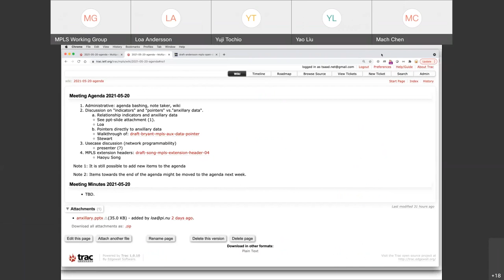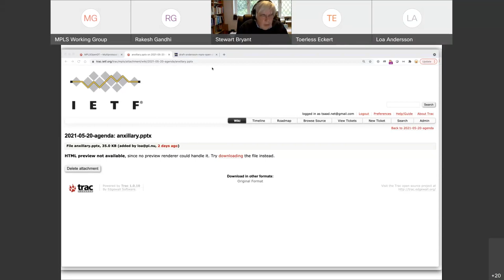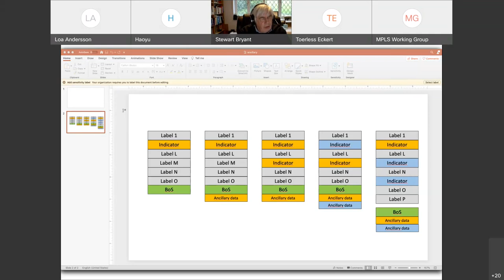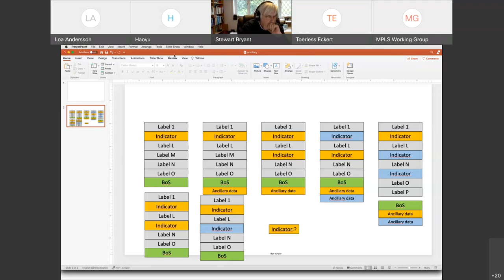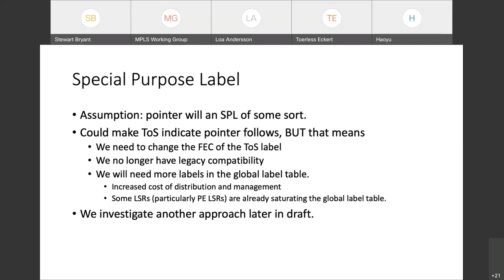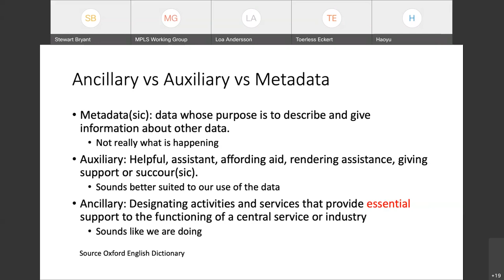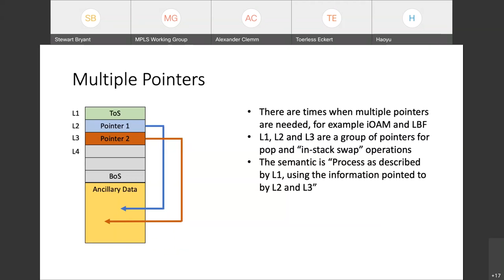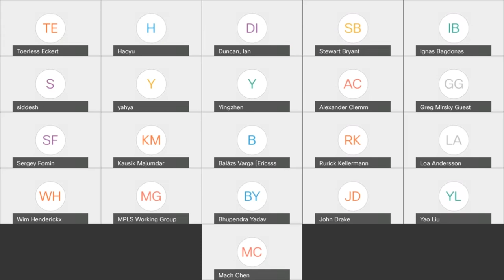MPLS WG Interim Meeting, 2021-05-20